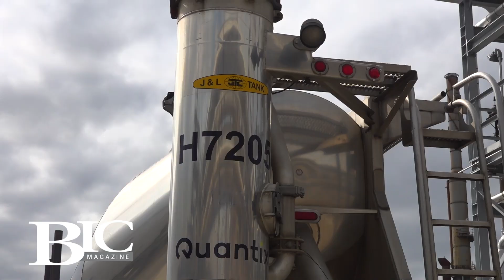ExxonMobil starts up large-scale advanced recycling facility in Baytown, Texas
Vice President of New Market Development Dave Andrew discusses the new advanced recycling facility with an end goal of over 1 billion pounds of capacity worldwide by the end of 2026.